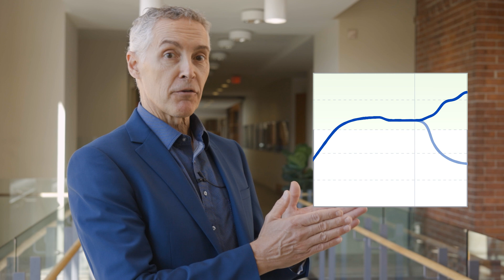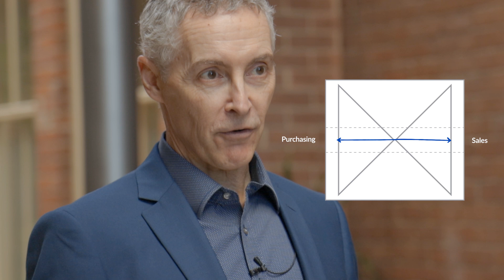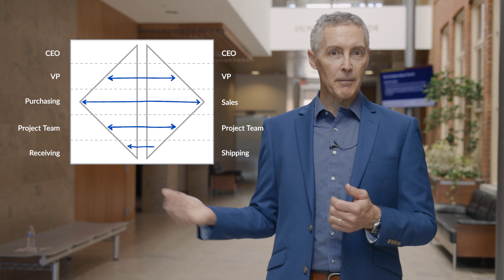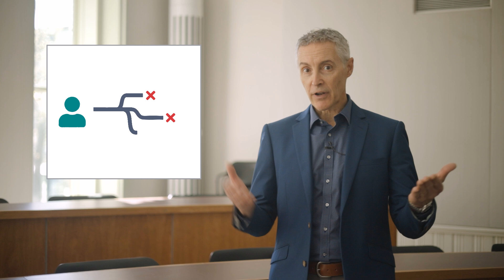Barry Cross' 10 Laws of Innovation, Operation & Execution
Discover essential principles designed to enhance business performance.

With decades of management experience, Professor Barry Cross has distilled his expertise into what he calls “Cross’ Laws.” These 10 fundamental principles of innovation, execution and operations strategy aim to improve business performance across sectors.

Throughout his career, Cross has identified key challenges organizations face in optimizing their productivity, processes and risk management. From dysfunctional processes as organizational kryptonite to the impact of fear and groupthink on decision-making, his insights are both practical and impactful.

In this video, Cross, the Distinguished Faculty Fellow of Operations Strategy at Smith School of Business,delves into the critical dynamics of business model life cycles and the strategies that distinguish agile leadership from conventional approaches. He emphasizes the importance of anticipating and shaping future cycles of value creation, rather than merely reacting to external factors.

Drawing on anecdotes and practical examples gleaned from his years of experience in the automotive and manufacturing sectors, Cross explains how small, seemingly insignificant operational details can profoundly impact customer satisfaction and a firm’s success. He advocates for efficient process designs that mitigate risks and enhance collaboration across organizational silos.

Whether you’re leading a team or navigating complex business challenges, this video promises valuable insights to elevate your approach to productivity and strategy execution.